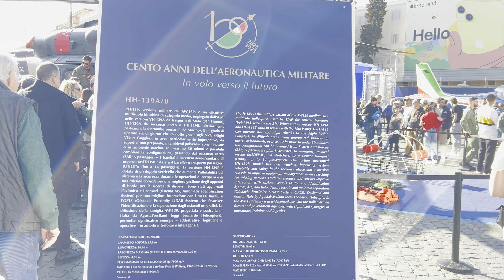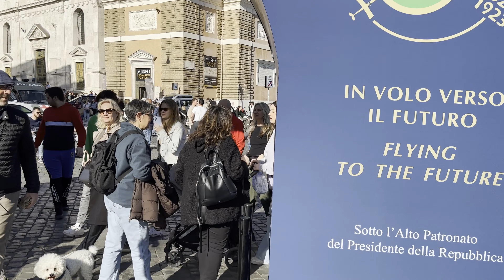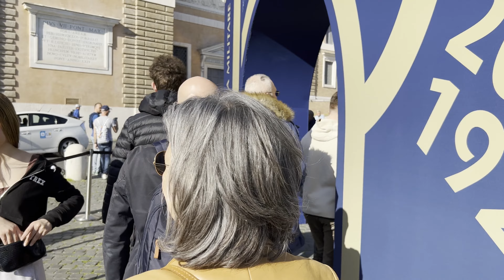Rome Italy 2023-100th anniversary of the Italian Air Force-4K HDR Walking Tour 60fps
March 24th is the first day of celebrations on the 100th anniversary of establishing the Italian Air Force on Tuesday, March 28th. which was set up in Piazza del Popolo in Rome. This video was recorded on March 25th, 2023 at 16:30.
✅FIVERR✅

 Connect with ⚜️SHY⚜️

No part of this video may be used for personal or private use without written permission from SHY Walking.